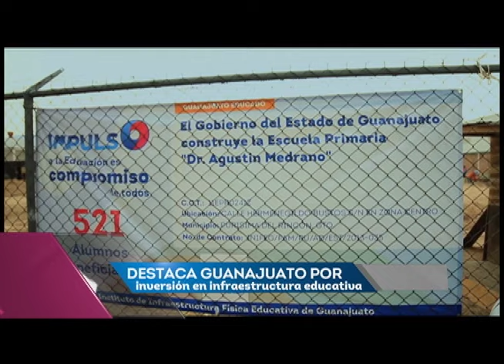Noticiario Guanajuato Educado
Información clara sobre los últimos avances del sistema educativo estatal